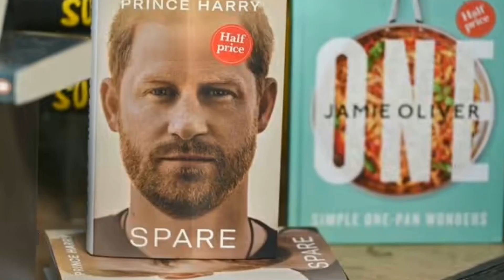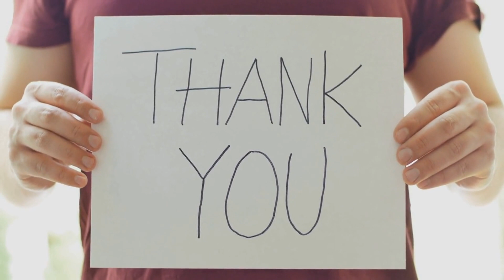Haz soon Behind Bar's! Defence Secretary of UK appealed Court for Custody of Harry for Taliban.